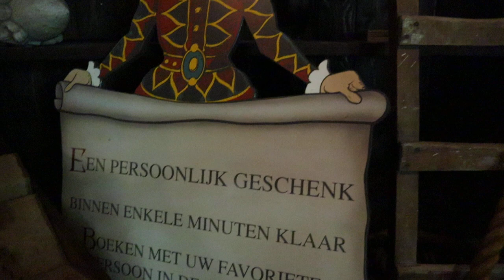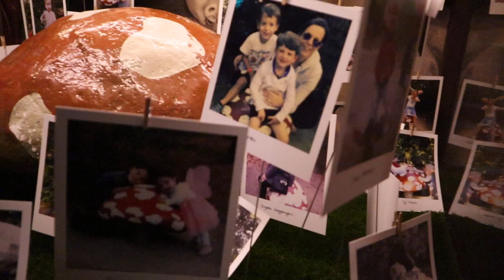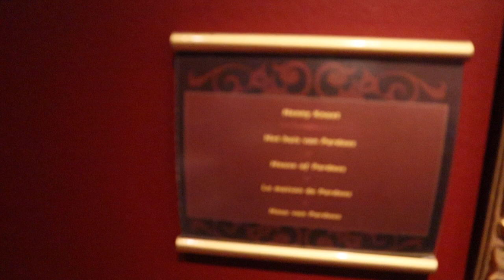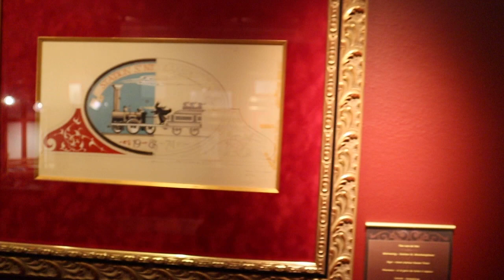museum ( efteling )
van conny